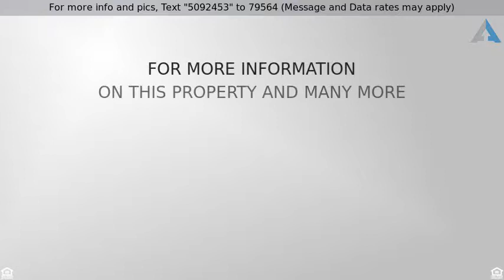Priced at $530,000 - 4838 Dunkirk St, Denver, CO 80249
Stunning and Immaculate Home

This stunning home exudes elegance! With a gourmet kitchen that any chef would desire. The formal dining room is perfect for entertaining. The spacious floor plan features 6 Bedrooms, 4 Baths, Study/Den, and Laundry room conveniently located upstairs! Master Suite is complete with a 5 piece Bath, and a Jr. Master Bedroom with en-suite is perfect for the inlaws! Enjoy the evenings outdoors in the Professionally landscaped yard and covered backyard patio or get to know your neighbors on the covered front porch! Wired Internet and Cable ready throughout. Security System and Intercom is a bonus! Newly built in 2016, this home is move-in ready!